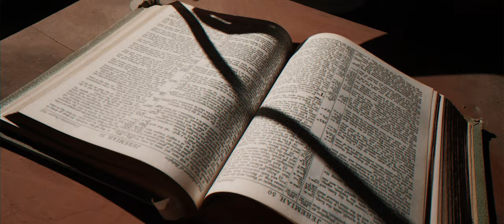FNB Pooh "30 Flow" (Official Video)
Find FNB Pooh on Instagram @fnb.pooh